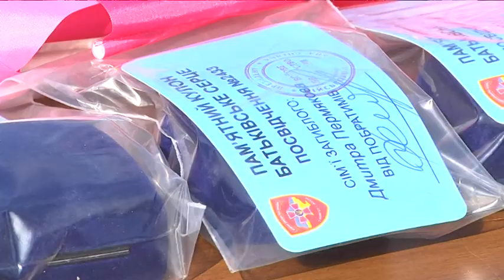У Дніпрі дітям загиблих бійців вручили "Батьківські серця"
"Батьківські сердця" вихідними вручили дітям  загиблих бійців у зоні збройного конфлікту на сході країни. Організувала захід військово-цивільна спілка "Бойове братерство України".